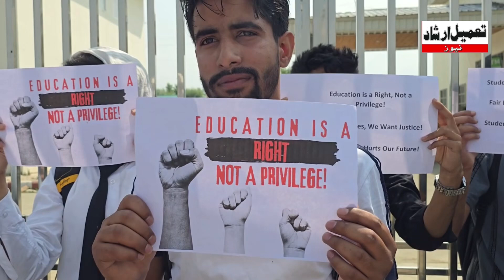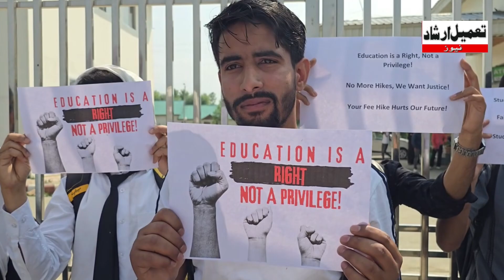Students of CUK Alleged Immense Hike in Annual Fee, Staged Protest outside Tulmulla Campus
watch || Students of Central University Kashmir Alleged Immense Hike in Annual Fee, Staged Protest outside Tulmulla Campus.

Reports: Shahid Jeelani